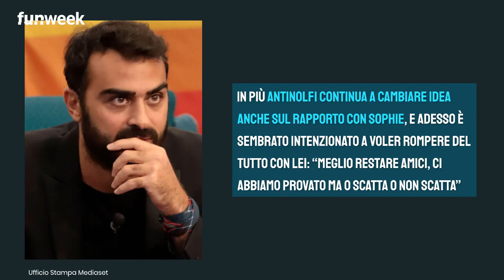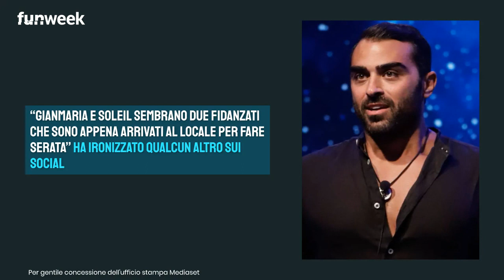GFVip, Gianmaria lascia Sophie per Soleil?: ecco cosa le sussurra all'orecchio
Gianmaria non è mai riuscito ad interrompere del tutto il rapporto conflittuale con la sua ex fidanzata Soleil Sorge

LEGGI ANCHE: -- GFVip, Soleil su Alex: 'può sculacciarmi'. Cosa ha detto la Sorge a fine puntata